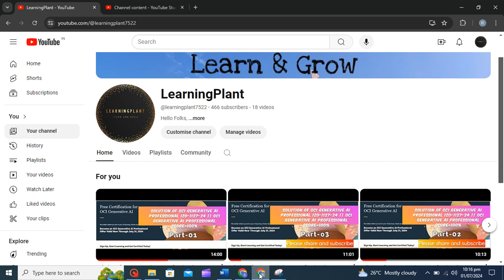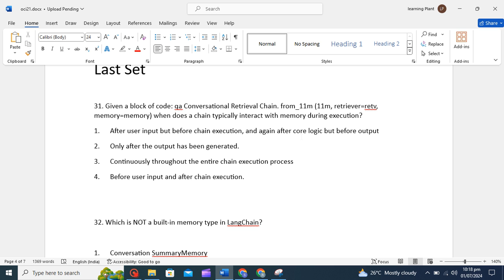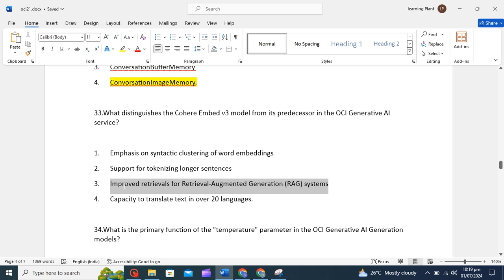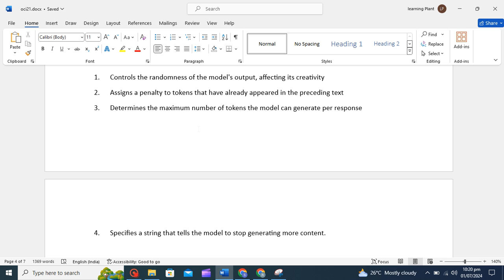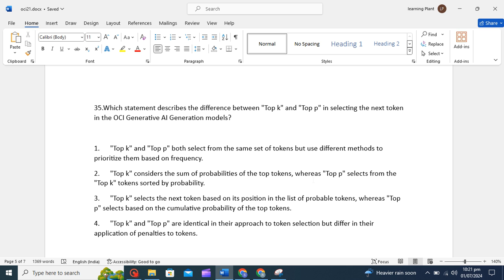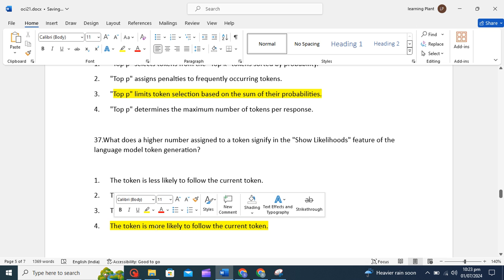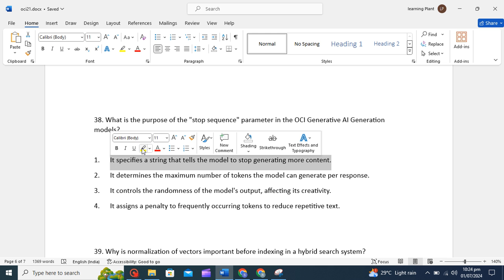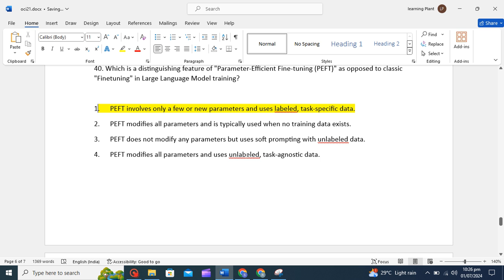Solution of OCI Generative AI Professional 1Z0-1127-24 || SCORE=100%_Part-4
Become an OCI Generative AI Professional
Offer Valid Now Through July 31, 2024

Hello Learners ,

--- sign up to this URL

Who can take this exam :
This course provides a comprehensive understanding of AI, machine learning, deep learning, and generative AI technologies. It also covers the entire OCI AI stack, including AI infrastructure and services such as OCI Data Science, Language, Vision, Speech, and Document Understanding.